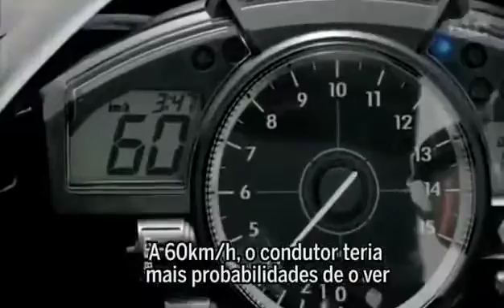Você decide a velocidade, e a física decide se você vive ou morre!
Apenas 8 km a menos poderia ter salvo a vida desse motociclista. Simulação de acidente de moto.